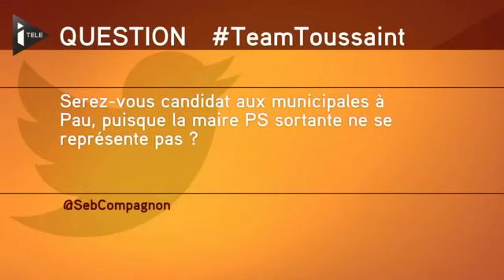François Bayrou sur la Syrie : "J'ai la preuve qu'il n'y a pas de preuves"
Le face à face de Christophe Barbier -- 04 septembre 2013

Le président du MoDem était l'invité de Christophe Barbier sur le plateau de la matinale info d'iTELE.